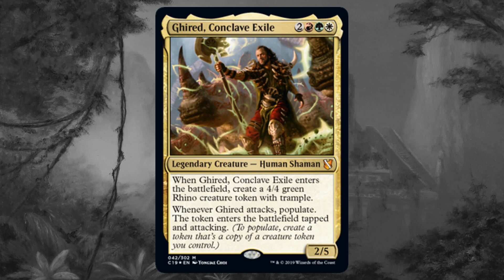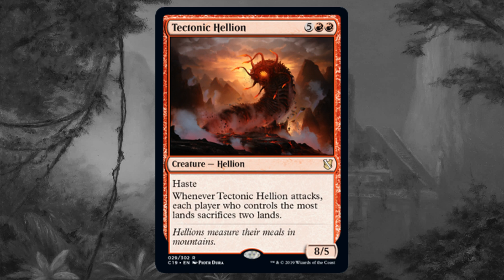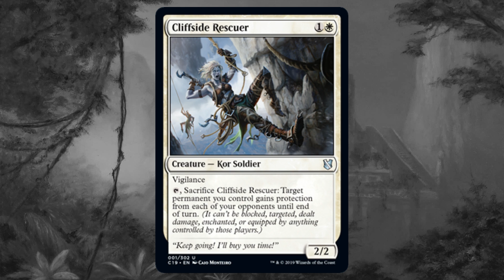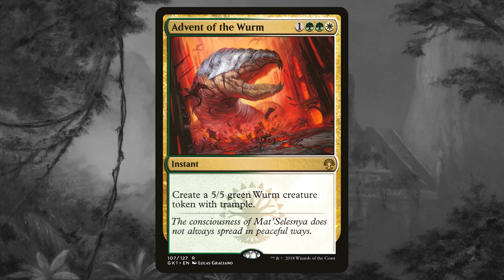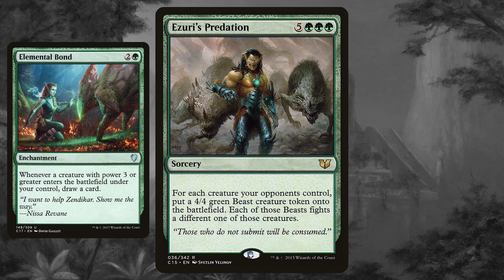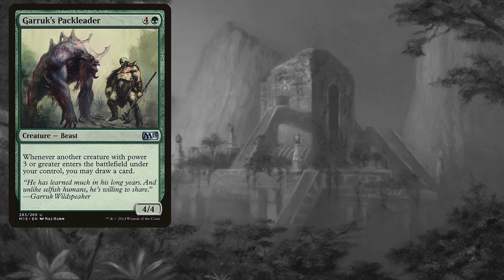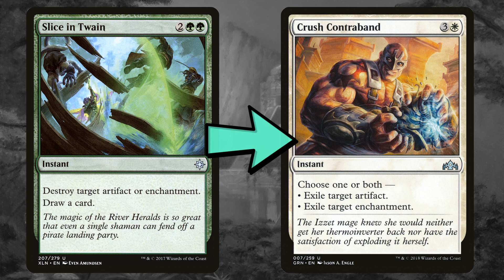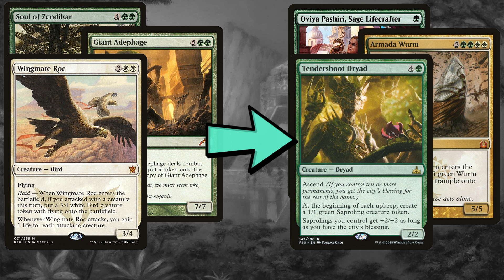Primal Genesis Precon: $50 Budget Upgrade | Precon Power-Up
Our third installment of Precon Power-Ups sees us upgrading the Primal Genesis Naya tokens deck. This deck has already been equipped with the power to smash face, but we take things to the next level and make spells easier to cast by fixing the manabase!

Twitter.com/Nitpicking Nerds